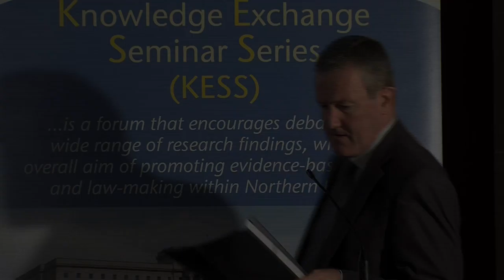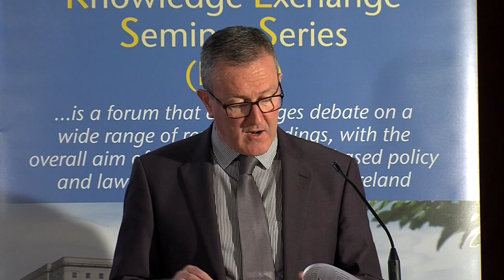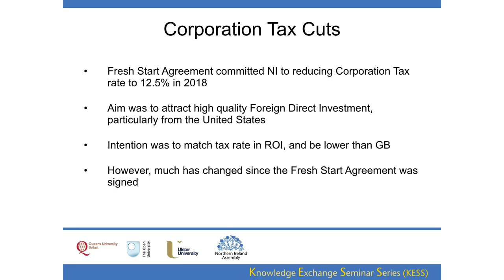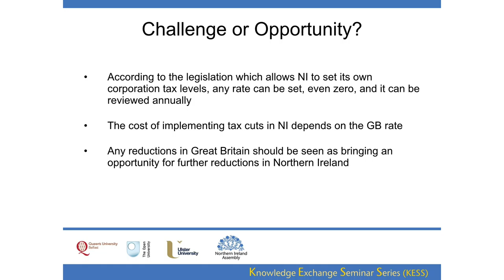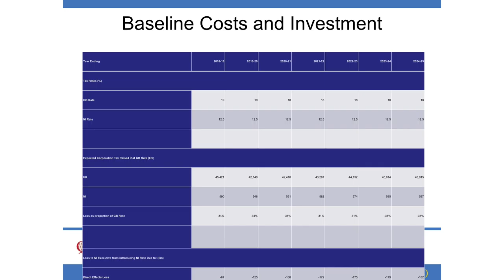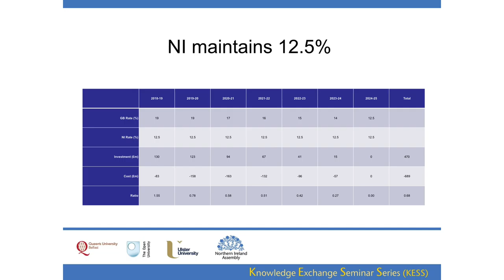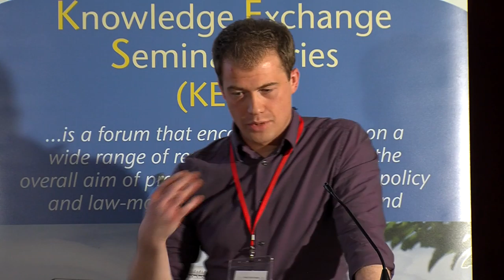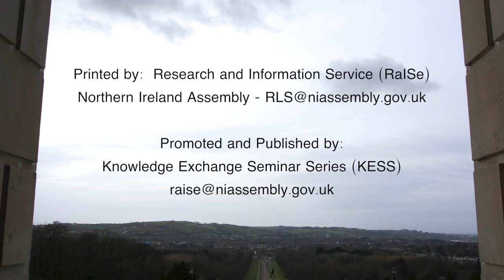23 November 2016 - How should NI respond to Corporation Tax cuts in ROI and GB?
Dr Gareth Campbell (QUB) – How should NI respond to Corporation Tax cuts in ROI and GB?

The Fresh Start Agreement committed the NI Executive to reducing the corporation tax rate in Northern Ireland to 12.5% from 2018. The intention was to make the tax rate in NI the same as in ROI, and lower than in GB. However, within the past year the Irish government has cut its tax rate on certain types of profits to just 6.25%. Meanwhile, the British government has promised to cut its tax on profits to 17%. Further corporation tax rate cuts in ROI are possible, and in GB are very likely. This research analyses how the NI Executive should respond. It argues that simply maintaining the 12.5% rate, the default approach, would be the worst possible option. Matching cuts on an ad hoc basis would be unlikely, and suboptimal even if it happened. A much better approach would be to publicly commit now to match any cuts in the GB rate, reducing the NI rate to 11.5% by 2020, and possibly to 7% by 2025 if the GB rate is cut further. The best approach would be to commit to more than match any cuts in the main rate of corporation tax, but leave the small profits tax rate unchanged.